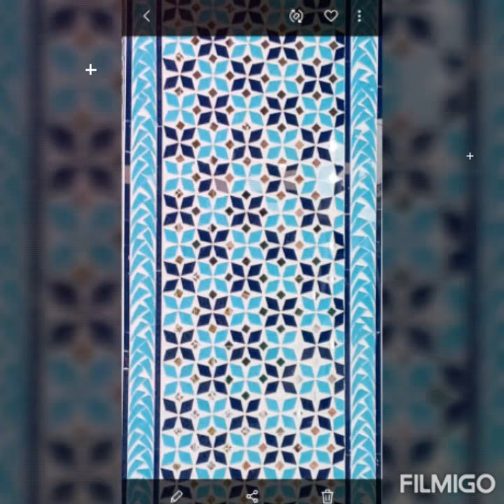Mirror work in the would